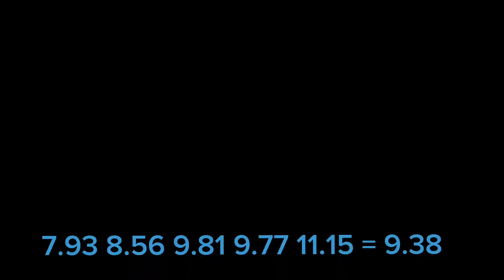9.38 PR 3x3 Average!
I didn’t expect to beat my 9.58 but somehow I did